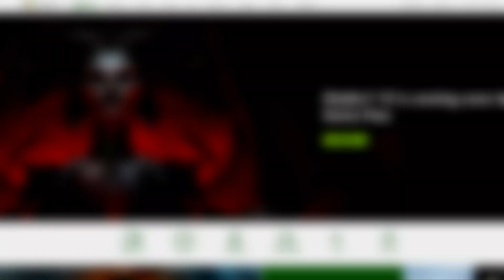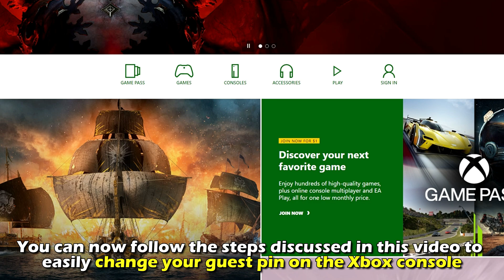How To Change Your Guest PIN On Xbox (How To Reset Guest PIN On Xbox)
How To Change Your Guest PIN On Xbox (How To Reset Guest PIN On Xbox). In this video tutorial I will show how to change your Guest PIN on Xbox.

To change the guest pin on Xbox you have to remove or delete the old key first.
⦁ Enter your credentials to ensure you are logged into your Xbox console.
⦁ Navigate to the account settings and choose System.
⦁ You will then be able to access the Signed-out content restrictions guide
⦁ A textbox will then popup to prompt you to enter your Microsoft account for identification.
⦁ Then, enter your guest key to delete it or make an attempt to enter the wrong guest key three consecutive times.
⦁ Type your Microsoft account password in the textbox that pops up to remove the guest key.
⦁ An option to remove the guest key will pop up. Click it to remove the guest key.
⦁ After that, you can then change your pin with additional limitations.